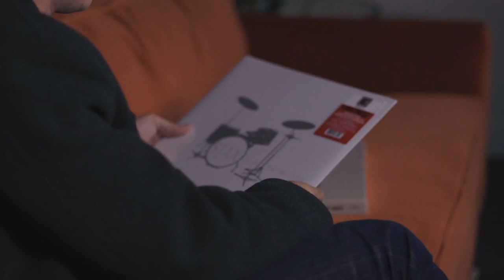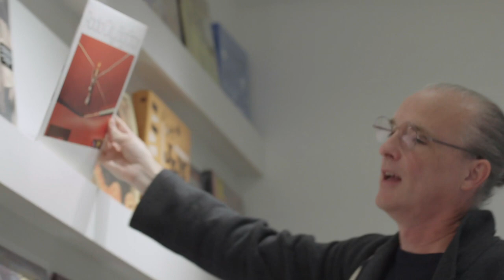Shoplifting With Fran Healy Ep 4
Watch as Fran Healy gets caught SHOPLIFTING at Craft Recordings!  From STAX DOES THE BEATLES' to R.E.M.'S OUT OF TIME, Fran Healy literally climbs the walls to take us through his must-have LP rap sheet, album by album.

CRAFT RECORDINGS PRESENTS: SHOPLIFTING - a weekly video series featuring artists and tastemakers raiding our record bins and then reviewing their loot, sharing insights into their musical heroes, influences and inspirations along the way. Everyone from Taking Back Sunday to Scott Litt to Chick Corea has been caught on our surveillance cameras swiping classic wax from our immense catalog, encompassing vast and varied titles from Prestige, Stax, Fantasy, Nitro, Concord, Riverside, Rounder, Vanguard and more.

Creator: Sig Sigworth
Producer: Laura Sáez
Consulting Producer: Mason Williams
Titles: Ryan Pawlak
Editor: Zach Stillwell